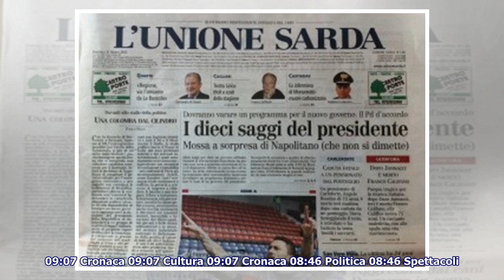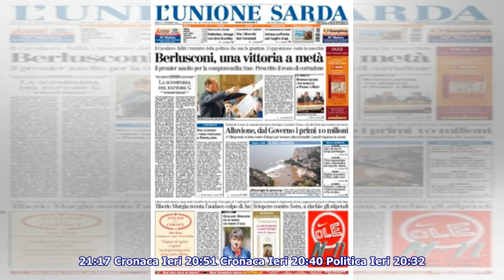L'Unione Sarda.it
► 20:15 Sport 20:00 Sport 20:00 Sport 19:39 Cronaca 19:05 Cronaca 18:59 Agenda 18:58 Sport 18:50 Polit...